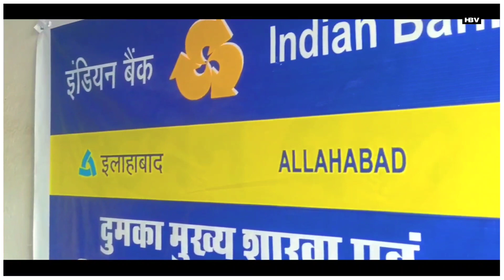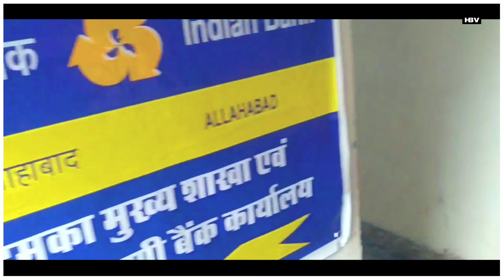Jil Jom Hui Ena 😋 Haram Burhi Vlogs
हमसे संपर्क के लिए::–

Vlog बनाने में उपयोग में लाए गए वस्तु निम्न प्रकार है :-

Samsung S20 FE , 12 MP . WLTRA WILD CAMERA

 Video Editing:-     Kinemaster   Video Editing:-

Thumbnail Edit :- PicsLab & Pixel Lab